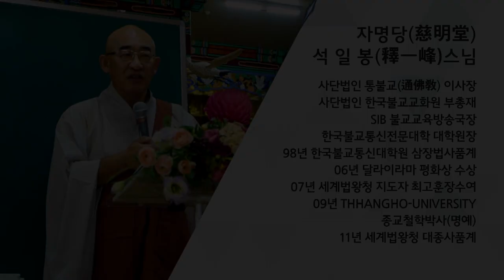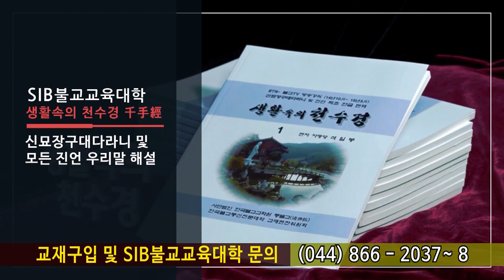법구경 제106회 - 분노품 19~ 22 장... 언제나 인욕하는 것 아름다운 것이네...